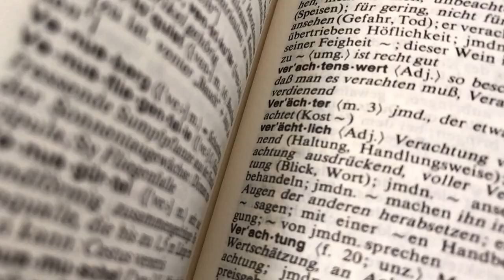ARE HUMANS just ANIMALS ?